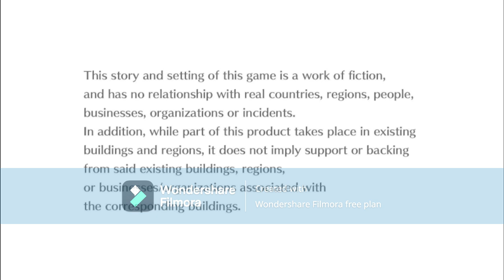digimon cyber sluth part 3